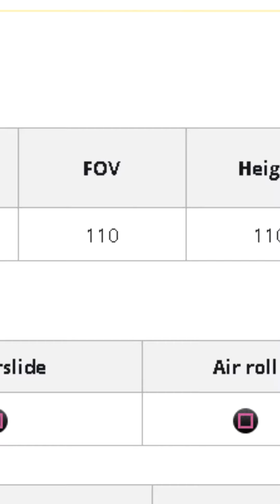🔥DESCUBRE La MEJOR Configuración para Rocket league PS4🎮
(Más Vídeos)

(Colaboradores en este vídeo)